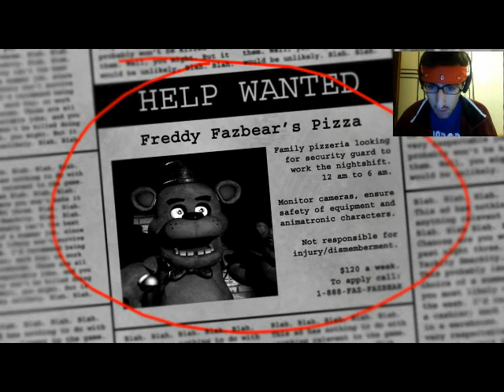Bobarp Plays: Five Nights at Freddy's 1 Night 1